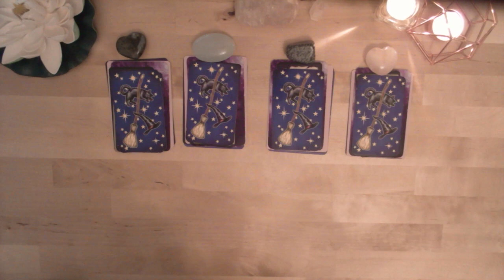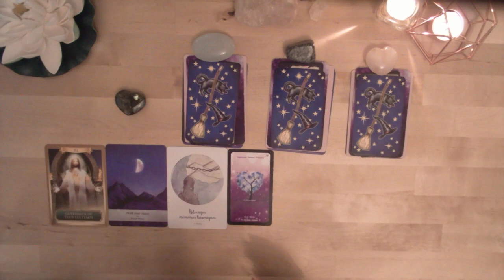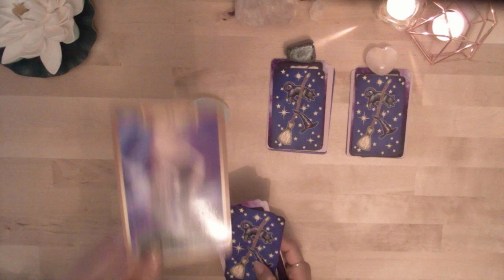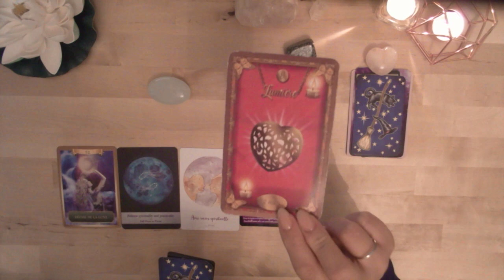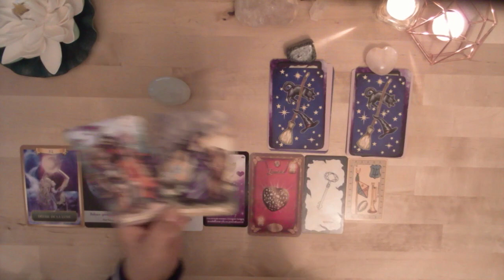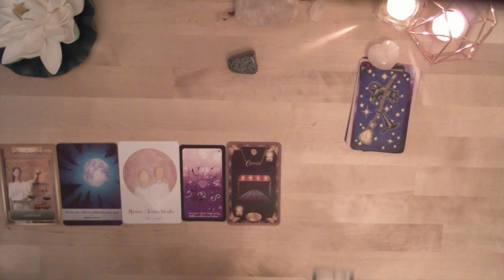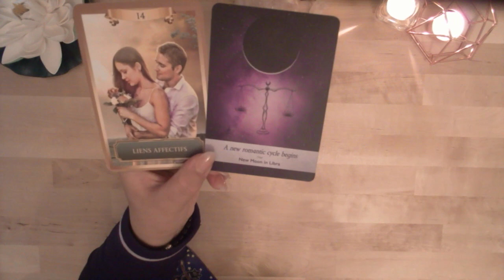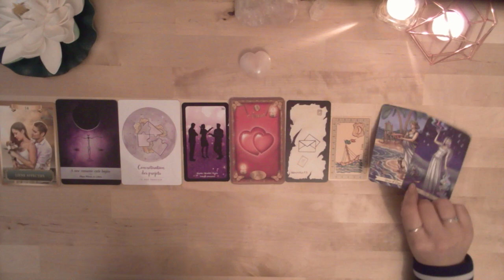Qu'est ce que le reste de l'année 2019 réserve pour vous? faites votre choix